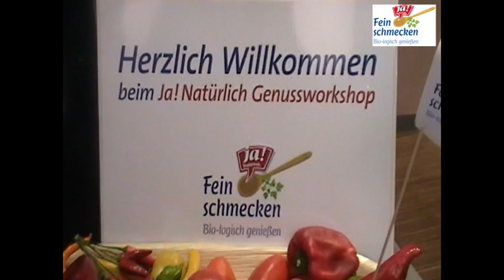Bio-Genussworkshop Gemüseraritäten+Ziegenmilchprodukte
Lust auf sinnlich kulinarische Erlebnisse der besonderen Art? Entdecke in den kulinarischen Workshops von Ja! Natürlich die vielen Seiten des Geschmacks, schärfe in Verkostungen nicht nur deine gustatorische, sondern auch deine haptische und visuelle Wahrnehmung unterschiedlicher Lebensmittel und vor allem: Genieße in entspannter Atmosphäre einen kulinarischen Abend voller köstlicher Überraschungen!